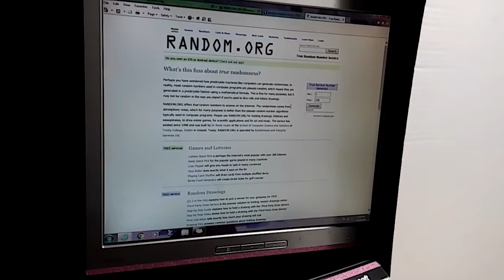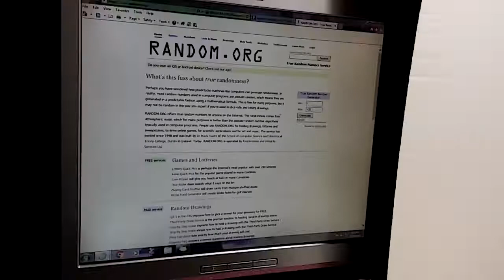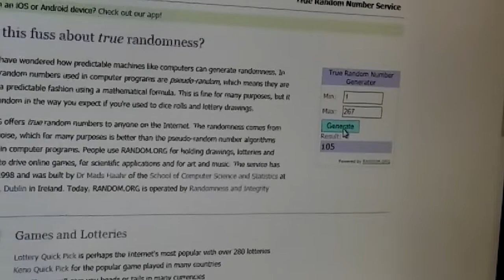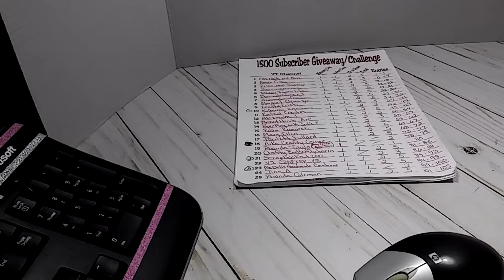Redraw for my 1500 Subbie Challenge Giveaway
Congratulations!!! Please leave a comment to let everyone know that you seen this video.